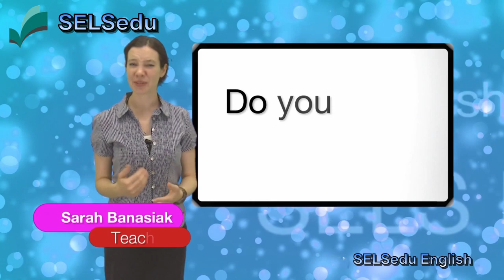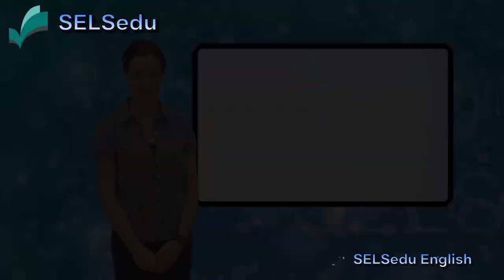난 언제 휴가 떠날 수 있지? 지쳤어 모든게 너무 힘들어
각종 휴가 유급휴가 휴식 연가 병가 산후조리휴가 상조휴가 등 등 여러종류의 각종 휴가 관련, 원어민들이 활용하는 기본 용어 배우기

Holiday
Do you need a break? A break means to stop what you are doing for a little bit of time.   A ‘break’ can be 5 minutes, or maybe an hour!  We say that you “take a break”

Lucky you, Break Time, Holiday, Time off.. 열심히 했는데 나에겐 짧은휴가만.  Ridiculous, 지쳤어- Exhausted.

I’ve been working for 6 hours!  I need a break.
I always take a break for coffee when I am at work.
Try to say:  Let’s take a break.  (pause)  Very good!
Time off is like a break, but longer.  Time off can be a day or maybe a week!
I am so tired, I need some time off.
Do you have time off?  Lucky you!  Lucky You! means you’re lucky! If good things happen to you, then you are lucky.
Lucky you!  Let’s watch another dialogue.

Teaching B: Alternative vocabulary
Are you very tired today? Are you exhausted?  Exhausted means very tired.
Ridiculous means that something is a little strange and maybe a little funny.
You’re afraid of the dark!?  That’s ridiculous!
Say that with me:  That’s ridiculous!  (pause)  Very good!
Is learning English ridiculous?  (pause)
I agree.  Learning English is NOT ridiculous.
Agree means ”Yes, I think so.”  Disagree means “No, I do not think so.”
The movie was great.  I agree.
The exam was easy.  No, I disagree.  Agree. Disagree.
Let’s watch the dialogue.

Dialogues A and B are repeated (60 seconds)

Teaching C: Idioms / useful phrases and/expressions and pronunciation thereof
Hi again, you can ask how much when you are asking about time or money.  How much time off do you have? How much money do you have?  Or, in a store, you can ask, how much does this cost?
Working hard?/working too hard (studying too hard)

When you work a lot we say that you work hard. You can also say study hard.
if you are exhausted, you are working too hard.
We say too when we mean more than enough, or more than you want.
This coffee is too hot.  I can’t drink it.  It is TOO cold today.
Don’t study too hard! See you tomorrow!

Part A: Vocabulary
Do you need a break?  휴식이 필요하세요?
  We say that you “take a break”
A ‘break’ can be 5 minutes, or maybe an hour!
Break 은 5분 혹은 1시간도 될수 있죠. 이를두고
Take a break:  break 갖는다 고 합니다. (휴식을 갖는다)
Take a tea break (보통 5~10분 혹은 길게는 15분 정도)
Take a Lunch break. (짧게는 30분 ~  보통1시간 정도)
6시간을 일했으니 휴식시간이 필요해.
난 언제나 일 할때면 커피를 마시며 쉬는시간을 갖죠.
Time off is like a break, but longer.
Time off can be a day or maybe a week!
짧은 쉬는시간은 Break, 긴 시간을 쉬는경우는 Time off
Time off 는 짧게는 하루 길게는 한 주 이상이 될 경우

You have time off?  (휴가 에요?)  Lucky you!
Lucky You! means You’re lucky!  (운이 좋네요!)
If good things happen to you, then you are lucky.

Part B: Vocabulary
Are you very tired today? Are you exhausted?
 Exhausted means very tired.
Tired: 피곤하다.
Exhausted (익조시스티드):  My energy is exhausted.
아주 심하게 피곤하다.  기력이 극도로 쇄진.  체력이 소모되다

Ridiculous는 좀 웃기는, 우스꽝스런, 터무니 없다는 뜻
That’s ridicuous!  [ridíkjuləs](리디큘러스)

Part C: useful expressions and pronunciation thereof
You can ask how much when you are asking about time or money.
시간과 돈에 관해 물을때엔 many  (숫자) 를 쓰지 않고 반드시 much 를 쓰도록 함.
How much time off do you have? How much money do you have?
휴가를 얼마나 받았는지? 돈을 얼마나 갖고 있나?
Or, in a store, you can ask, how much does this cost?
상점에서 물건값을 물을때엔 역시 much 를 씀.

일을 많이 하거나 공부를 열심히 하면 Working (studying) hard ?
 많은 일을 하거나 공부를 하면 Working too hard (studying too hard)?

너무 지친것을 보니 일을 너무 많이 했군요.
너무 지나치거나 혹은 원했던 것 보다 많이 했을때 “Too” 를 쓴다.
커피가 너무 뜨거워서 마실수가 없어요.  오늘은 너무 춥군요.

*** 보통 정기 휴가 (Holiday) 는 4주에서 6주, 길게는 8주 까지도 받는다.
일반적인 임시 휴가 (Time Off)는 상황에 따라서 2주에서 4주 이상도 받는다
대표적인 경우, 병가 (Sick leave)
이외에도, 부모형제 상 을 당했을때에 가족의 상 참석 휴가 (Bereavement) 등, 등...
또한 근무 중 여러 사안에 따른 휴식 은 Break Time 이라고 한다. 보통 수시간에서 1~2일 쉬는경우.

Break, Vacation, 여행, 휴가계획, 병가, 휴가, SickLeave, 유급휴가, 무급휴가, 산후조리휴 등 등의 공휴일